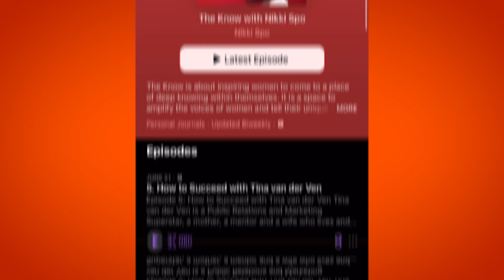Episode 25: Glowing Up with Jamie Lee Ruiz on THE KNOW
In this spirited and zestful episode of The Know, recorded in the mountains of Zion National Park, Nikki and Jamie have a great time reminiscing about their dance days, discussing all things manifestation and taking a deep dive into spirituality.  Jamie shares her very personal journey inward, her awakening and how she came into her own power.  Having been friends for decades, Nikki and Jamie have a natural ease and energy that is contagious.  Through this deeply connected and authentic conversation, Nikki is able to share her truth and reveal parts of herself that she had not yet shared.  Jamie’s flexible and free-spirited attitude towards healing and frankly towards taking your life into your own hands is refreshing and relatable.  If you are on the road to or are even curious about becoming your best and highest self this is a great place to start.  If you want to hear two best friends who feel like they could be your closest friends share their experiences of coming into their power and offer tips on how you can find your truest inner knowing listen to this episode!

Other topics covered:
• Coming into your power
• Discovering your own path and following it
• Hearing and listening to your intuition
• Releasing shame
• Owning all (seemingly contrary) parts of yourself and allowing them to coexist and shine
• The importance/necessity of mindset and intention
• Creating the life of your dreams!